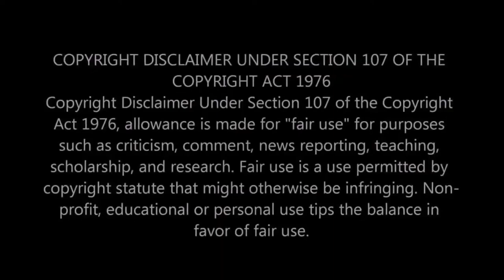Sheriff Grady Judd Shorts Ep 1 (All videos in this series are under 1 minute)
All the videos in this series will be under 1 minute!  For those of you who are in a hurry to get your Grady fix!! ;-)

I would greatly appreciate that.
Have a Blessed day
Unky T